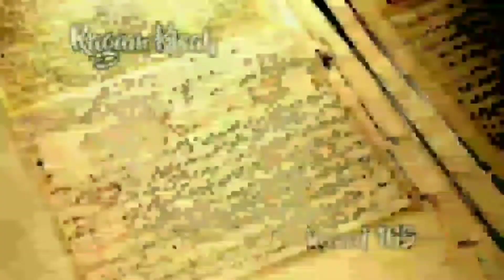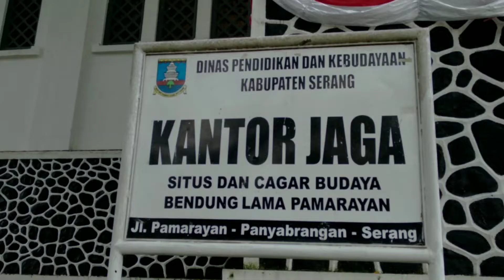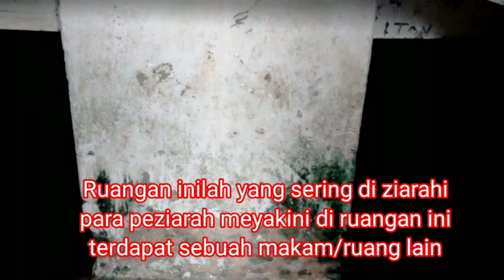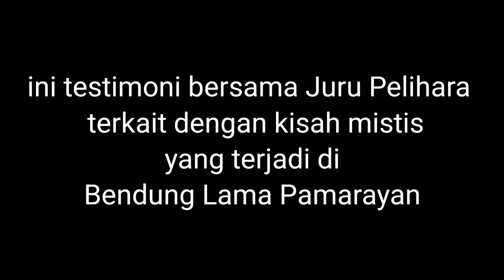Betulkah Bendung Lama Pamarayan Angker || kemod 165 Ragam kisah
Bendung Lama Pamarayan merupakan cagar budaya, sebuah peninggalan bersejarah. Bendung Lama ini sudah lama tidak beroperasi akibat termakan usia.
Bendung lama kini menjadi salah satu destinasi wisata yang menarik di wilayah Banten.
Namanya juga peninggalan lama tentu saja selalu menyisakan kisah kisah horor..